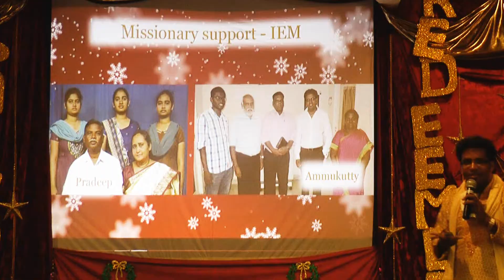Trailer - Redeemer 2015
Christmas Programme Redeemer 2015

CLG does not own or claim ownership of the background track.